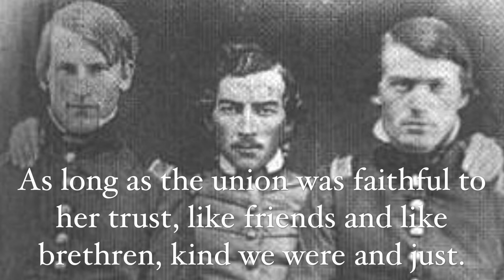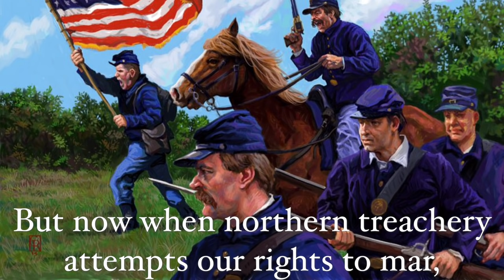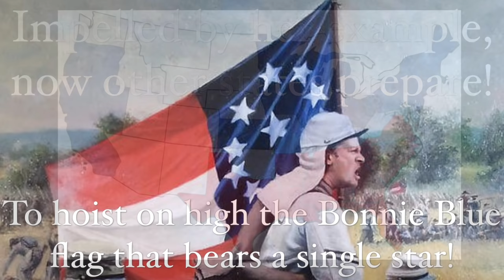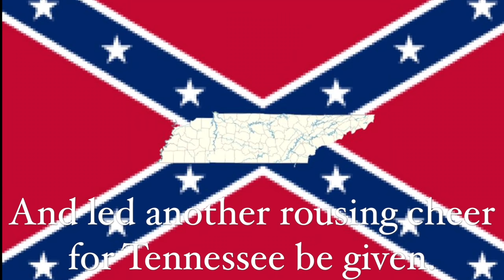Bonnie Blue Flag - (with lyrics)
Hear the famous American Civil War song "The Bonnie Blue Flag" with lyrics, along with photos and paintings of the Civil War era which relate to the song. The Bonnie Blue flag was one of the many banners of the Confederacy during the American Civil War, and this song (with the tune originally from “The Irish Jaunting Car,” details states seceding from the Union and joining the Confederate States under the flag.

This video has been demonetized due to copyright law